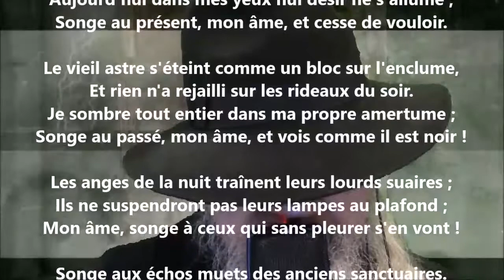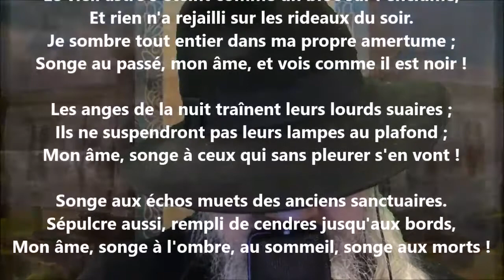Journée d’hiver - Léon Dierx lu par Yvon Jean